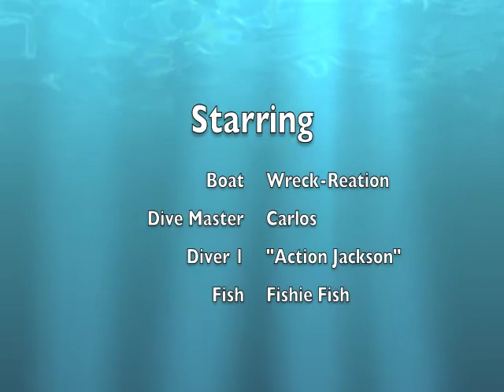Memorial Day 2012 Diving.m4v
Divers Den Panama City Florida